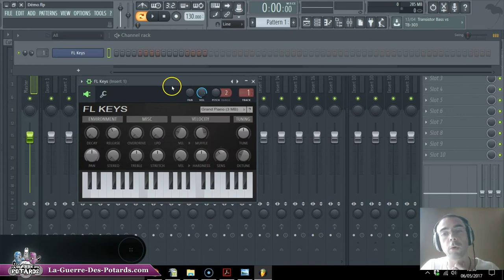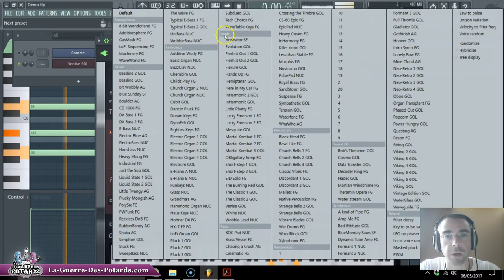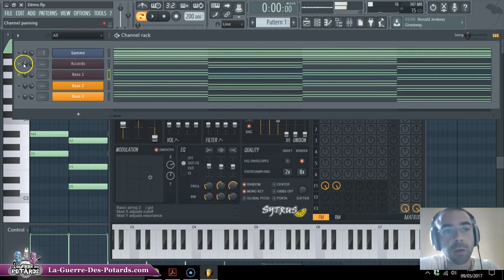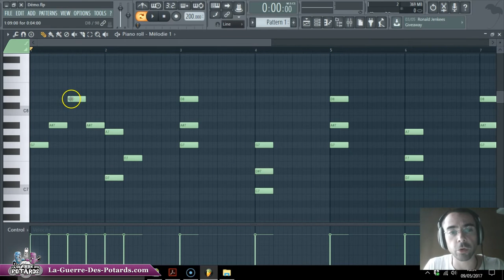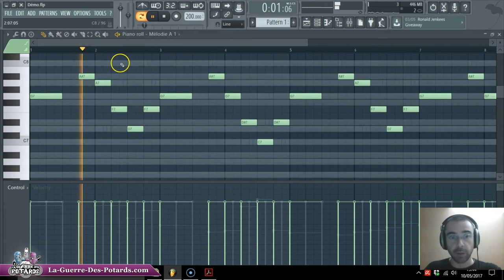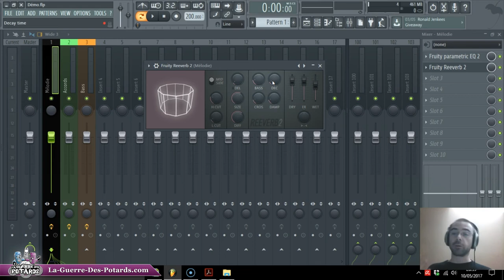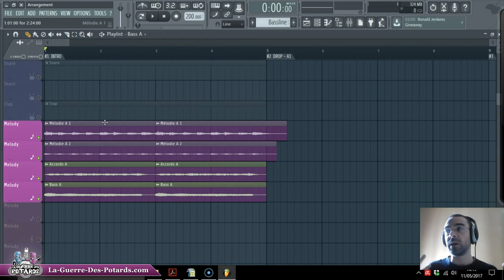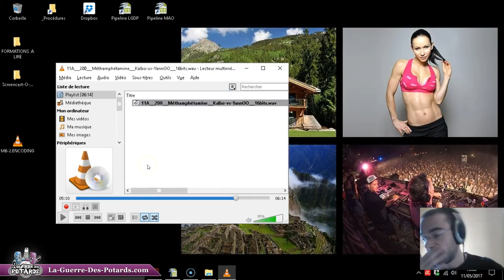Tes Mélodies HARMONIEUSES et Éblouissantes SANS THÉORIE MUSICALE - Comment HACKER LE SOLFÈGE !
»»» Tu vas voir :

- La recette (à suivre scrupuleusement) pour créer les 3 grands types de sonorités DANS LE BON ORDRE, et en tirer une SYNERGIE HARMONIEUSE...

- Les techniques REDOUTABLES (et méconnues) appliquées par des pros pour  SUBLIMER tes mélodies entièrement ou progressivement...

- Les principes qui fonctionnent vraiment pour intégrer CORRECTEMENT tes pistes mélodiques dans tes morceaux (ou dans tes lives), de manière FLUIDE et PERTINENTE...

Mon but est de te guider étape par étape pour que tu puisses apprendre à mixer et à produire FACILEMENT, chez TOI, à TON rythme !

Découvre tout de suite comment aller (BEAUCOUP) plus loin dès maintenant